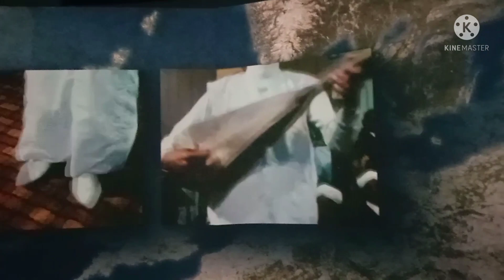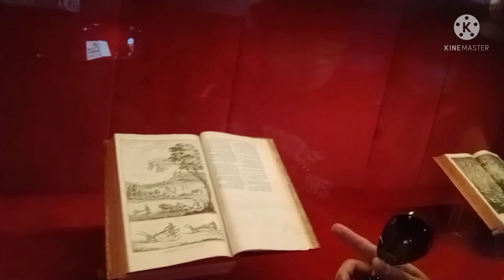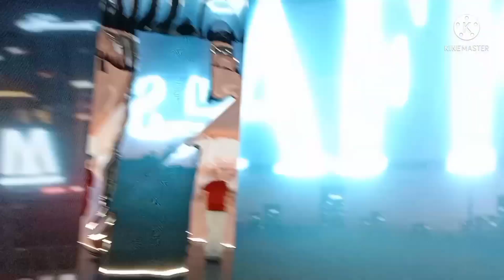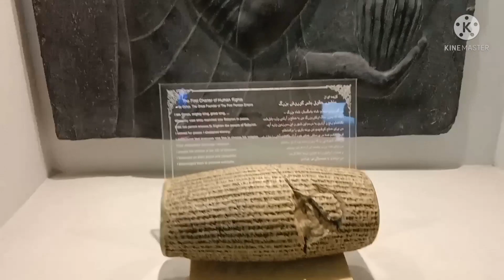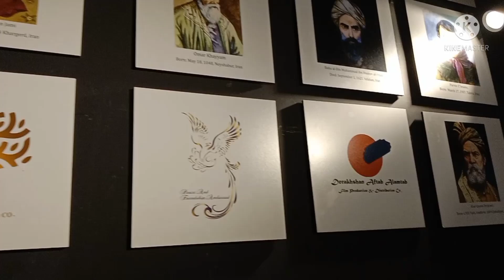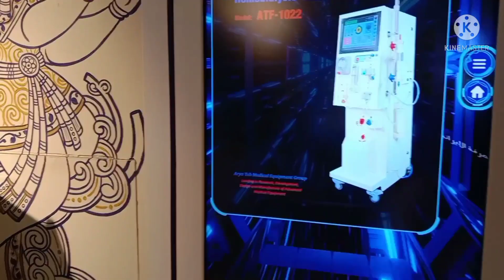Expo2020 Dubai l Part4 l Ireland - France - Iran Pavillion l Elmer Besing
For today's vlog part 4 of my expo2020 adventure showcases Ireland, France and Iran , enjoy as we discover their culture and tradition enjoy the show...

Facebook: Elmer Besing De Guia

Keep safe always
God bless